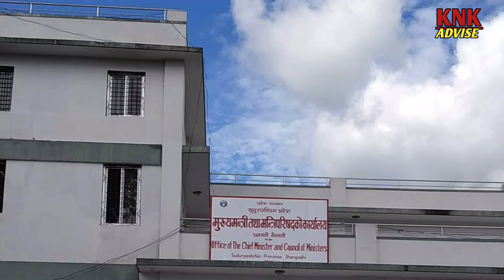सात प्रदेशका राजधानी शहरहरु | Capital City Of 7 province | Cities of Nepal | Largest Cities Of Nepal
सात प्रदेशका राजधानी शहरहरु
Capital City Of 7 province
7 pradesh ka rajadhani